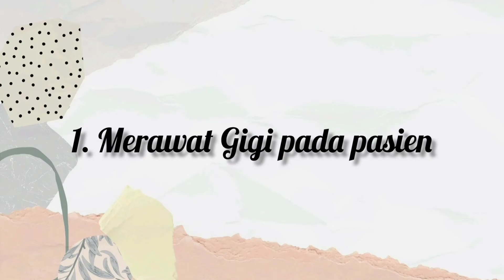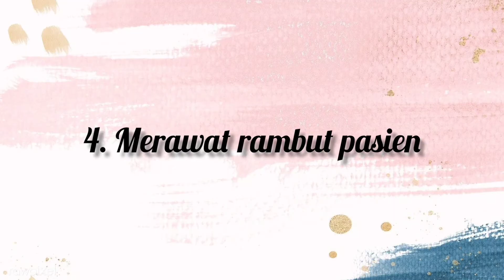KEBUTUHAN PERSONAL HYGIENE - SITI HANISAH